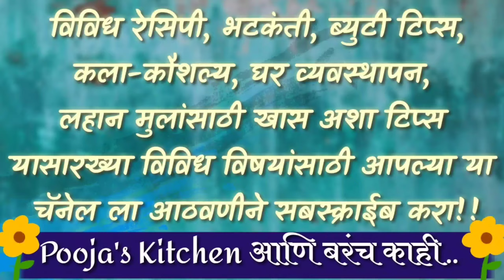शेव पाव | Shev pav | Easy & Tasty Snacks | Pooja's Kitchen आणि बरंच काही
शेव पाव / Shev Bun

साहित्य
कांदा
काकडी
टोमॅटो
किसलेलं चीज(प्रोसेस चीज )
बटर
चाट मसाला
काळी मिरी पावडर
मीठ
पुदिना चटणी
मेयोनिज
टोमॅटो केचप
बन पाव

Also checkout other my homemade simple and easy recipe related video

Beauty tips video

Creativity Video